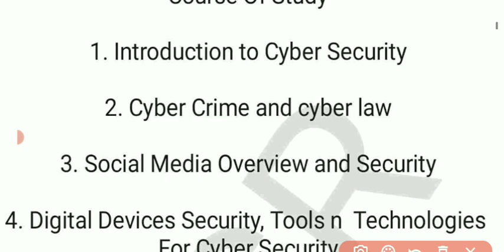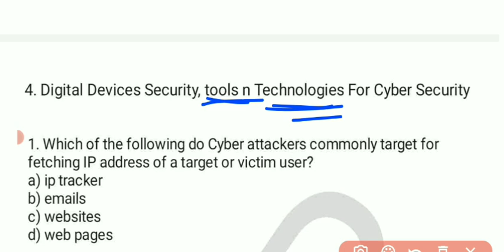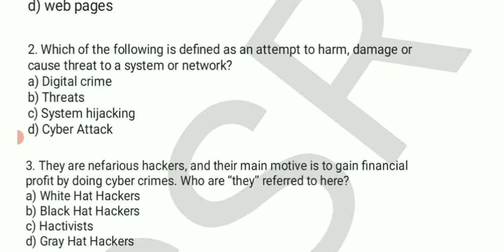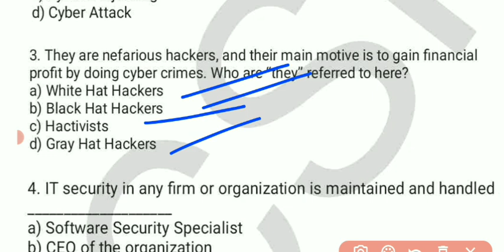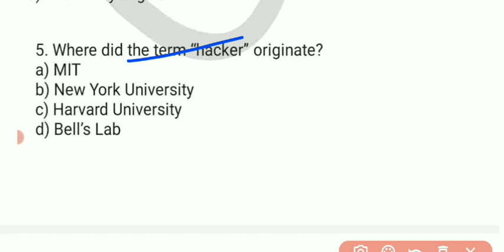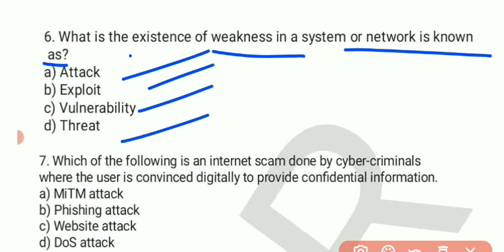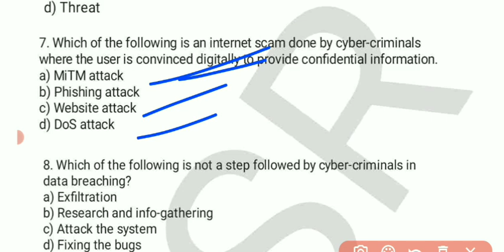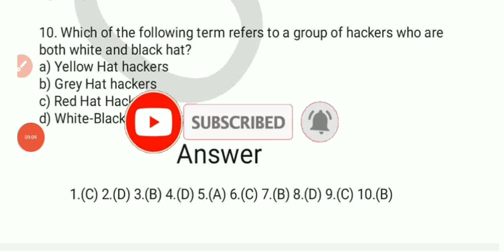Digital devices security tools n technologies for cyber security | IVS | Cyber Defence | Unit 4 MCQ🔥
CSR PRIVATE GROUP

Only Common Courses 👉 99
Only Major Paper 👉199
Major And Common 👉 299
Major + Common+ IRC 👉399

WhatsApp message kijiye jinko join hona hai 👉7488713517

cyber Defence
cyber vidyapeeth
cyber Defence practical
cyber Defence Online Class practical